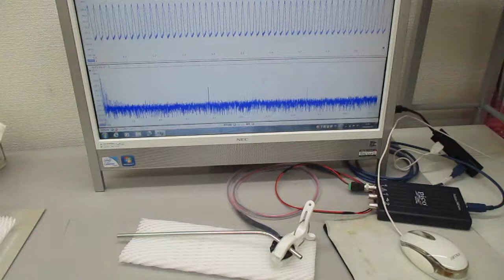超音波プローブ（発振型、測定型、共振型、非線形型）の製造技術（超音波システム研究所）